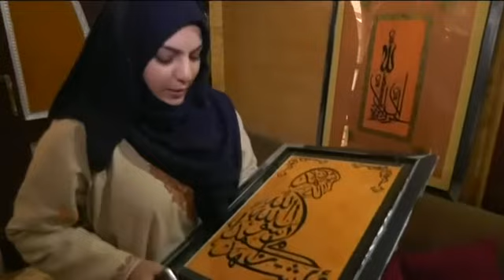Female Calligrapher of Indian Kashmir: Yusuf Jameel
جولائی 2016 میں معروف کشمیری عسکریت پسند برہان مظفر وانی کی ہلاکت کے بعد بھارت کے زیرِ انتظام کشمیر میں تقریبا" چھ ماہ تک جاری رہنے والی بد امنی کے دوراں اُبھرنے والی ایک خاتون خطاط  نادیہ مشتاق میر تیزی کے ساتھ  مقبول ہو رہی ہیں۔ انکے بارے میں مزید جانتے ہیں سرینگر سے اس رپورٹ میں